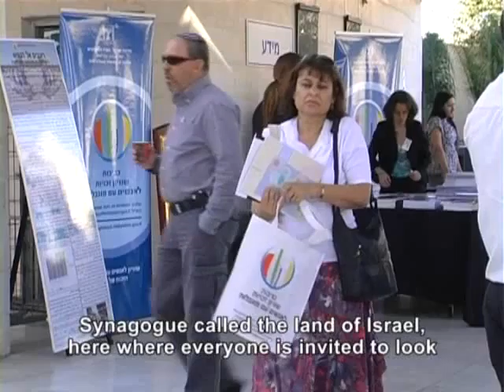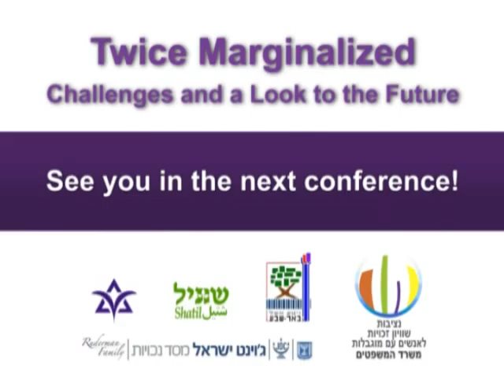Twice Marginalized: Challenges and a Look to the Future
This conference is the central annual event of the Commission for the Rights of Persons with Disabilities, and this year it marks a decade since the Commission's founding.

(Israel Social TV)